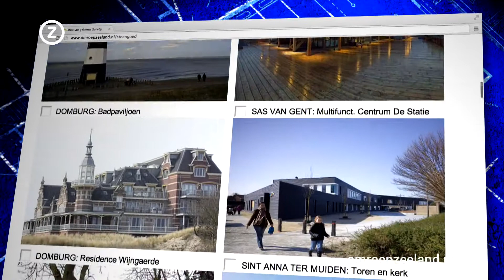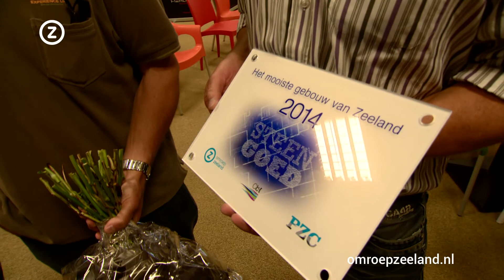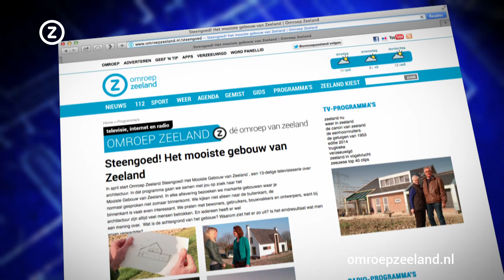Aflevering 13 Steengoed - Verkiezingsuitslag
Tijdens de Dag van de Architectuur afgelopen zaterdag in Goes, eindigde de maandenlange zoektocht op radio en televisie, in de krant en op het web naar het Mooiste Gebouw van Zeeland. In deze aflevering een terugblik, een sfeerverslag van de uitreiking en gelukkige winnaars.

 &nbsp;

 HET MOOISTE GEBOUW VAN ZEELAND 2014

 Het Hopman Vernielhuis van Scoutcentrum Zeeland

 &nbsp;

 Nieuwbouw aan de rand van het Veerse Meer. Een duurzaam gebouw, gemaakt van afgedankte dukdalven. Architect Martijn Boelhouwers: &ldquo;Eigenlijk is het is een grote boomhut op een speelterrein.&rdquo; E&eacute;n inzender formuleert het z&oacute;: Het is niet alleen prachtig gebouw, ik stem ook omdat ik het al die vrijwilligers zo gun.&rdquo; Die heeft een punt. Want scouts doen alles met elkaar en voor elkaar, ook bouwen. Het resultaat is een scoutcentrum om trots op te zijn. Dat vindt het publiek ook. Met een overweldigend aantal stemmen, 20,71% om precies te zijn, is het Hopman Vernielhuis het enige &eacute;chte MOOISTE GEBOUW VAN ZEELAND van het jaar 2014.

 &nbsp;

 TWEEDE PLAATS Paviljoen &rsquo;t Schor in Paal

 De inzenders: &ldquo;Eigentijds. Mooi door zijn eenvoud. Het straalt rust en ruimte uit. Helemaal in balans met de natuur. Er zijn prachtige natuurlijke, duurzame materialen gebruikt. Een wereldplek!&rdquo; Eigenaar Danny Buijsrogge: &ldquo;Vijf jaar geleden hadden we een droom. We wilden iets bouwen van natuurlijke materialen dichtbij de natuur. Het paviljoen ligt tegen Het Land van Saeftinghe naast het rustieke getijdehaventje van Paal. Buitendijks gebouwd, nog altijd een gevoelig onderwerp in Zeeland. Het is gelukt! Ook dat is bijzonder.&rdquo;&nbsp;

 &nbsp;

 DERDE PLAATS: Particulier woonhuis Groede

 Een splinternieuwe woning in de Zeeuws-Vlaamse polder: het woonhuis van Lucy D&rsquo;Hoore en Loek van Gigch in Groede, ontworpen door Vincent de Munter. &ldquo;Het past prachtig in de omgeving&rdquo;, zeggen de mensen die op het gebouw hebben gestemd. &ldquo;Het is een doordacht concept en een orgineel, gedurfd ontwerp.&rdquo; Ze roemen de zichtlijnen en het gebruik van duurzame materialen. Het huis heeft een verhoogd gedeelte om over de dijk te kunnen kijken, een opvallende dakkapel en is extreem energiezuinig.

 &nbsp;

 TOP-10

 4: De vuurtoren van Westkapelle

 5: Watertoren Oostburg

 6. Stadhuis Markt Middelburg

 7. Kantoor Bouwbedrijf Boogert in Oosterland

 8. Kantoor Nederlands Loodswezen in Vlissingen

 9. Oude stadhuis Veere

 10. CIOS Goes